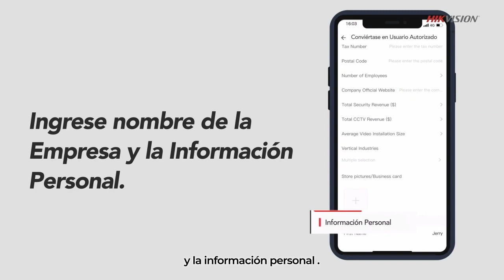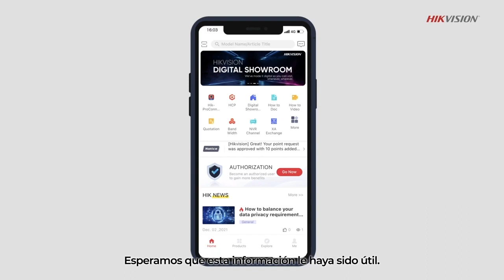Regístrate con Hik-ePartner!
🔐Grupo control